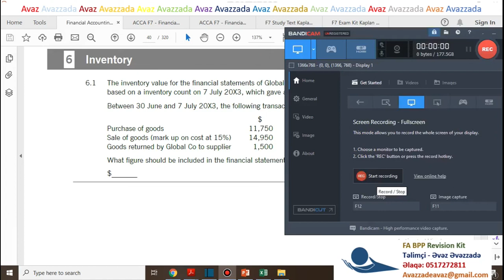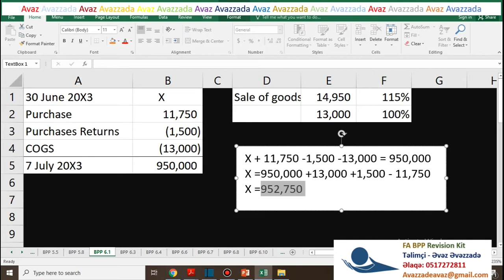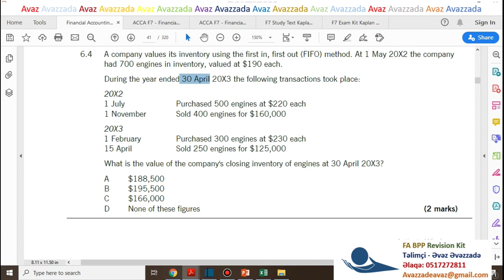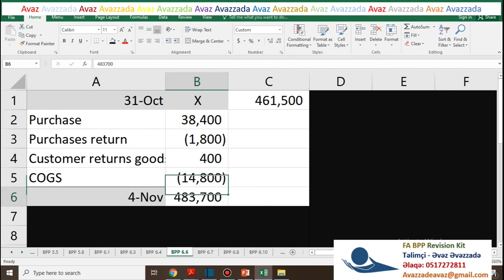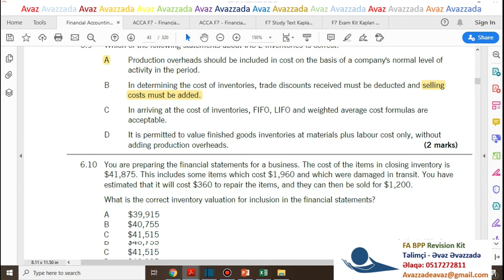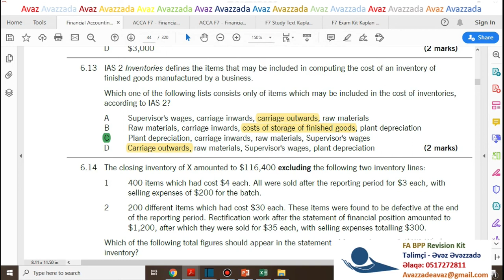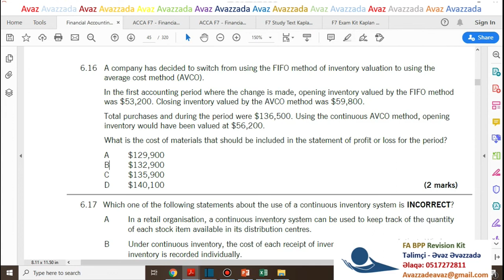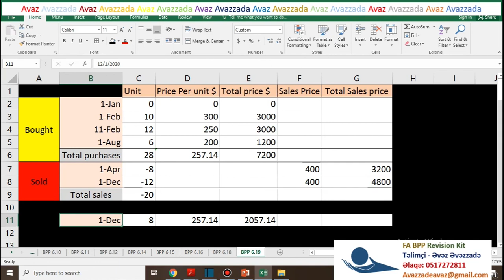Financial Accounting FA F3 BPP Revision Kit Inventory 6.1-6.19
Financial Accounting FA F3 BPP  Revision Kit  Inventory   6.1-6.19 explanation
Mühasibat uçotu BPP Revision kit Revision Kit  Inventory   6.1-6.19  nömrəli testlərin detallı izahı
00:00 Test 6.1
05:17 Test 6.2
09:11 Test 6.3
17:09 Test 6.4
21:40 Test 6.5
24:27 Test 6.6
28:25 Test 6.7
34:23 Test 6.8
37:09 Test 6.9
39:13 Test 6.10
41:28 Test 6.11
44:23 Test 6.12
47:01 Test 6.13
49:36 Test 6.14
52:58 Test 6.15
55:29 Test 6.16
58:05 Test 6.17
01:01:50 Test 6.18
01:03:55 Test 6.19